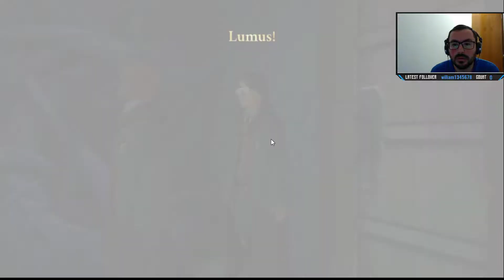Harry Potter Hogwarts Mystery #03